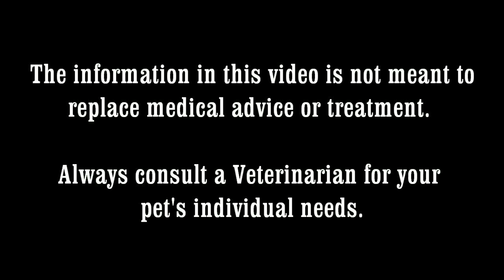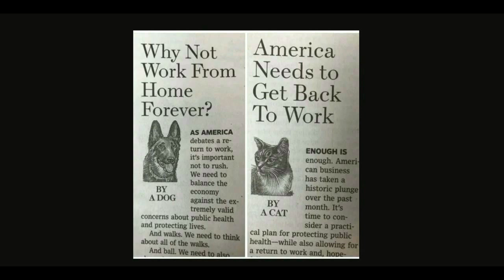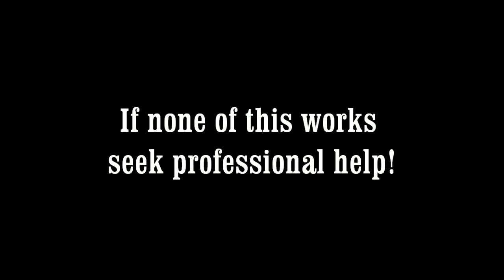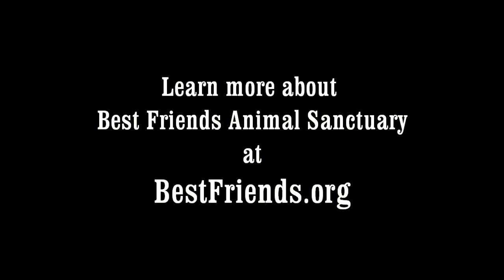All For Animals TV #73: Coping With Separation Anxiety in Cats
All For Animals Host Susan Richard talks to Samantha Bell, animal behaviorist from Best Friends Animal Society about dealing with separation anxiety issues that might arise in cats, especially as more people go back to work post-pandemic. (See previous episode #72 for advice for dog parents).

All For Animals TV is a video program/website with the mission of providing resources to pet parents and encouraging the adoption of shelter animals.

All For Animals TV is a production of New Day Media.  Sharing link is fine. Downloading/Reposting/Embedding is not permitted without written permission from Susan Richard/New Day Media.

AFA Host Susan Richard is New York City-based media personality who can be heard anchoring the news on 1010 WINS radio.